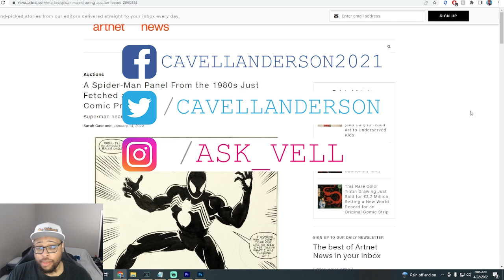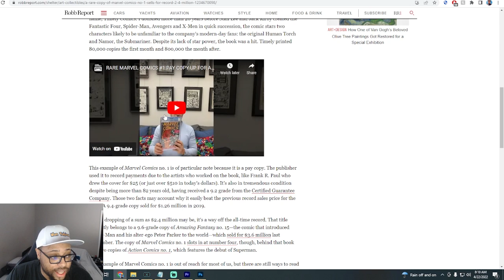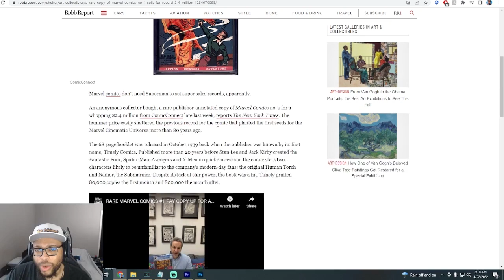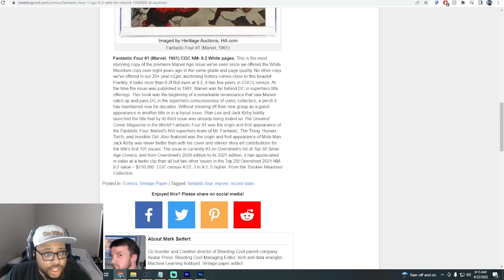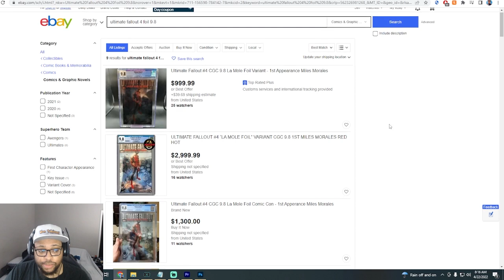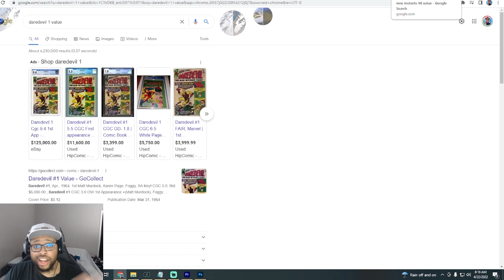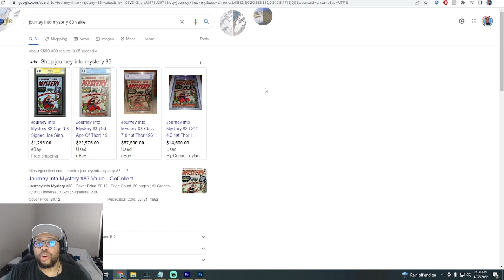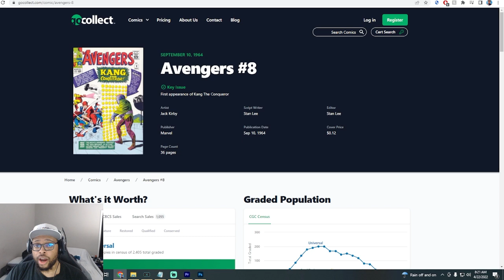Top 10 Most Valuable Comics on VeVe | Ecomi Grails and Blue Chip NFTs Explained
Top 10 Most Valuable Comics on VeVe | Ecomi Grails and Blue Chip NFTs Explained | Cavell Anderson

Ecomi / Omi Token is the Future of NFT's and has partnered with some of the most powerful brands in the worlds that's generated hundreds of billions of dollars collectively. There is a lot of potential in this brand and we are all aboard very very early as it's still currently in beta! Don't miss this opportunity!